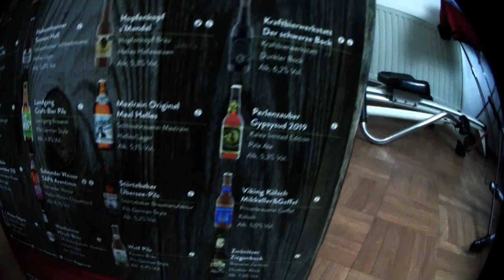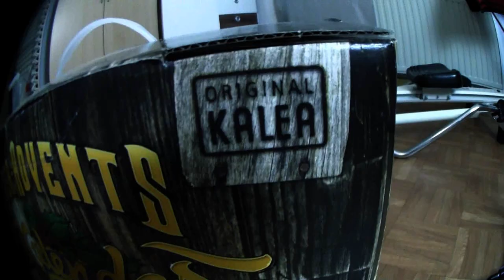Türchen 4 von 24 | Der Bier Adventskalender 2019